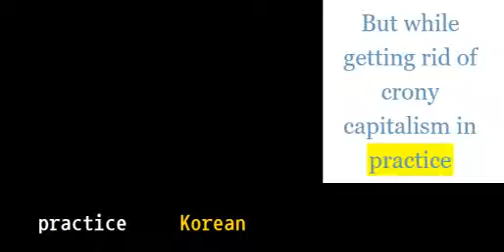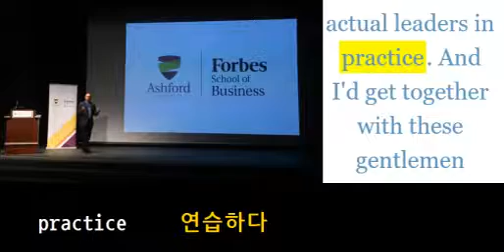초등영어800 practice 연습하다